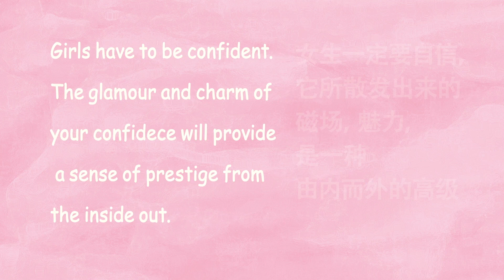Snow Kong❄孔雪儿♕ 爱奇艺/IQIYI - 一根木头/A Piece of Wood (EP2 - 7 CUT)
(孔雪儿Snow海外站♥❄SnowKong♕Fanstation❄)
This account runs by Snow Kong Official Fanstation.
©️A branch of the Snow Kong Official China Fan Club.

KongXueer new drama on-air at IQIYI this summer！

一起重返校园 体验真实的青春与共鸣！

ピース オブ ウッド @iQIYIに配信予定
一緒に学園に戻り、胸が熱くなる青春を感じましょう! みなさん、シルバーバレンタインデーおめでとうございます。

Name: Du Xinyue (Snow Kong)
Height: 165 cm
Hobbies: Listen to music, dance
Weight & Measurements: Unspecified
Family Status: Unspecified
Character Signature: I’m not gonna act stupid at all! I’ve totally forgotten about him!

Profile: The daughter of the owner of the videotape shop near Qingxue High School, with seemingly open and fearless character and dress.

杜欣悦 (孔雪儿)
职专学生，振华高中附近音像店老板女儿。受氛围和环境影响，情感上有些“早熟”。像个叛逆少女，喝酒，讲脏话，身边不停换着男朋友。并把他们的名字纹在手上不过也确实漂亮且善于交际。

名前：杜欣悦 (KongXueer)
身長：165cm
好きなこと：音楽を聞く、ダンス
体重&スリーサイズ：不明
家庭状況：不明
キャラクターサイン：
思い込むような人に見える？
あいつのこととっくに忘れたよ！

人物紹介：
青学高校となりのビデオショップの娘さん。
性格と見た目はかなりオープンで大胆。